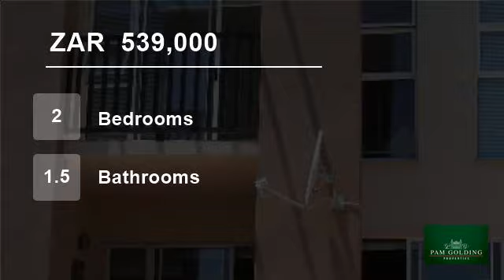2 Bedroom House For Sale in Port Alfred, Eastern Cape, South Africa for ZAR 539,000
This unit is situated in a secure complex in a quiet neighbourhood.  The open plan kitchen and living room lead to a patio, braai and an enclosed garden. A communal pool offers entertainment and the complex is pet friendly.  Easy access to the Rosehill Mall and the beach.